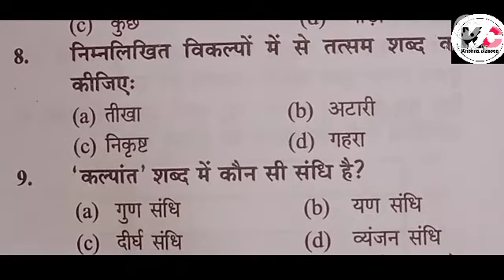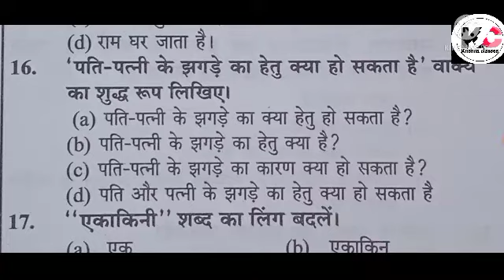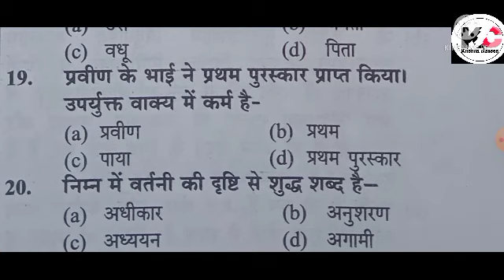UP LEKHPAL PREVIOUS YEAR PAPER||UP LEKHPAL HINDI PRACTICE SET-1||UP RAJASVA LEKHAPAL BHARTI-2020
up lekhapal class,
up lekhpal bharti,
up lekhpal reqruitment,
up gk,
upsss latest news,
up lekhpal previous year paper,
up lekhpal gk by be topper,
up lekhpal by be topper,
up lekhpal form apply dateupsssc lekhpal previous year cut off,